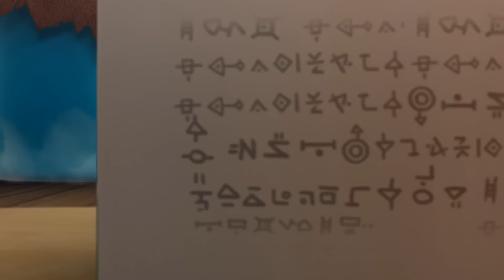밀짚총! | 스푸키즈 | 어린이를 위한 만화 | WildBrain 한국어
선생님이 자리를 비운 동안 Cula는 교활한 속임수를 써서 급우들을 괴롭힙니다. 하지만 그의 바보 같은 게임이 그에게 역효과를 줄까요?
► 더 많은 스푸키즈를 보려면 여기를 클릭하세요 watch?v=-roWIF7Jbp4&amp;list=PLjFmi1u8peSqfuNF_6MNZAtEoE7iyVOwF

스푸키즈 스푸키즈는 학창시절 Cula, Frankie 및 모든 친구들의 삶을 따라가는 Keyring 애니메이션입니다.

Cula는 왕실 Dracula 가족의 후손입니다. 냉혈하고 사악해 보이지만 사실은 다른 사람과 가까워지고 친구가 되고 싶어 한다. 그는 OCD와 완전한 깔끔한 괴물을 가지고 있습니다! 당신은 그와 그의 조수인 KongKong이 좋지 않은 일을 하는 것을 볼 수 있지만 그는 정말 좋은 영혼입니다!

Frankie는 둔한 슬로우포크입니다. Frankie의 식욕은 때때로 그를 약간의 괴물로 만듭니다! 그는 행운의 부적 인 네잎 클로버를 머리 위에 자랍니다. 그는 스푸키즈 갱단에서 가장 친절한 멤버 중 한 명이지만 배가 부르지 않으면 가끔 식욕 때문에 기분이 상할 때가 있습니다!

Kebi는 자유로운 영혼이며 규칙과 형식을 고수하는 사람이 아닙니다. 그는 끊임없이 활기차고 쾌활하며 Cula를 최대한 많이 놀리는 것을 좋아합니다. 하지만 진정한 절친이기 때문에 선의의 경쟁입니다!

콩콩은 쿨라의 조수 콩콩은 강자에게 약하고 약자에게 강하다고 가장 잘 묘사됩니다. 그는 자신의 작은 키에 대해 매우 자의식을 가지고 있지만 Cula의 말을 듣고 신뢰함으로써 그는 안전하고 위로를 받습니다.

Zizi 쇼는 악취를 풍기지만 그녀는 그것을 깨닫지 못합니다. 신체 부위(주로 그녀의 머리)는 종종 그녀의 몸에서 떨어져 나가지만 항상 그녀에게 쉽게 다시 붙입니다. 그녀는 Cula를 은밀히 짝사랑하고 항상 그와 함께하는 꿈을 꿉니다. 그녀는 그 주위에서 엄청나게 부끄러워하고 아무도 이것을 아는 것을 좋아하지 않습니다.